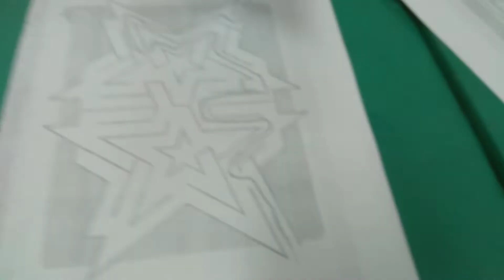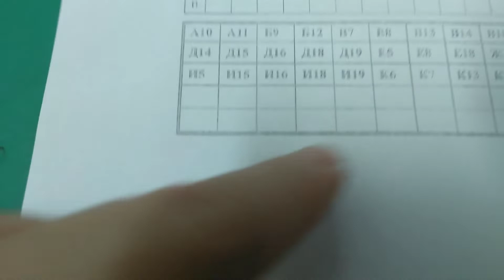ДК "Сахарник" программа "Старше круче" Богородицкий р-н.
Отличная программа для общения, развития,отдыха особенно для возраста от 55-80 лет. Общение там нам всем сейчас не хватает . Меньше сидеть около  телевизора, компьютера, развиваться надо в любом возрасте и эта программа очень нужна.